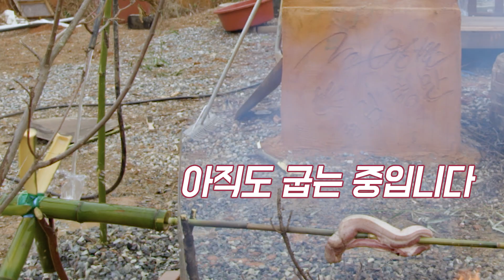[무안일상] 대나무로 회전 그릴 만들기! 김병만의 능력은 끝이 어디인가..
전라남도 무안 그곳에서의 988일째 일상

김병만의 무안~도전!

오늘은 대나무로 회전 그릴 만들기

고기 굽는다더니...

갑자기 제주도로 날라간다고요?!

무안의 일상은 매주 금요일 오후 6시!

구독 알림 좋아요 댓글까지 부탁드려요~